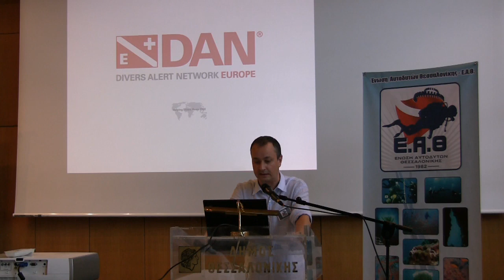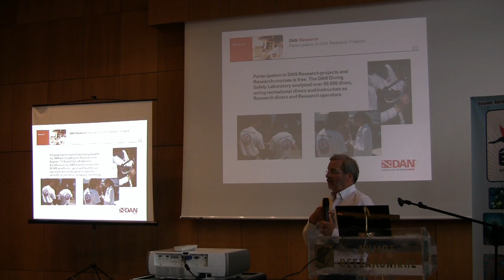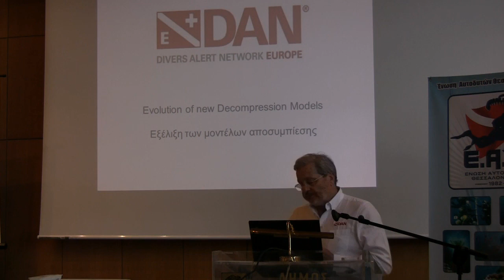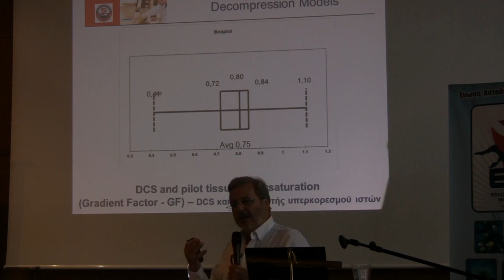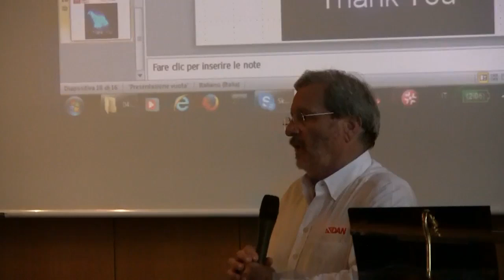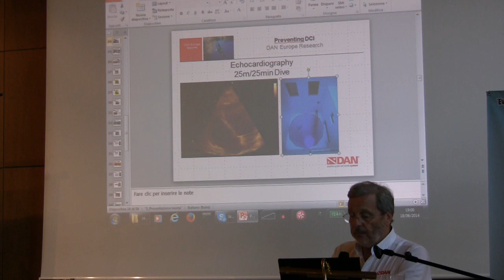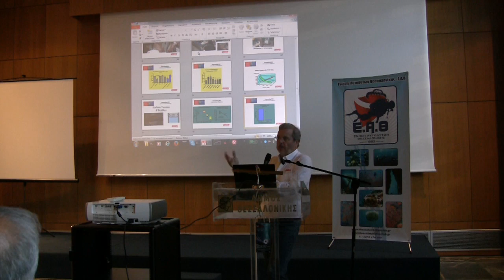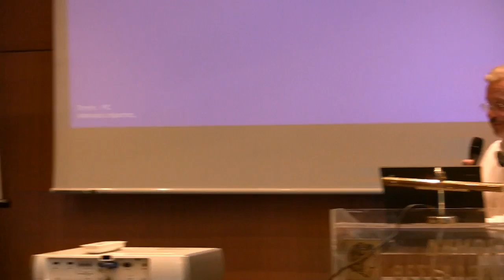Доклад Dr. Alessandro Marroni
Лекция на тему «Настоящее и будущее безопасности дайвинга». Основным докладчиком на этом мероприятии был основатель, президент и генеральный директор DAN (Divers Alert Network), доктор Алессандро Маррони. Маррони рассказал про текущие тенденции и практики, связанные с развитием дайвинга и его взаимосвязь с безопасностью дайверов, участием любителей и профессиональных дайверов в исследованиях, ролью DAN как глобальной некоммерческой исследовательской организации и перспективами развития дайвинга. Мероприятие было организовано при поддержке: Отделения гипербарической медицины больницы им. Агиоса Павлоса, Химического факультета, Университет Аристотеля в Салониках, под эгидой муниципалитета Салоников.